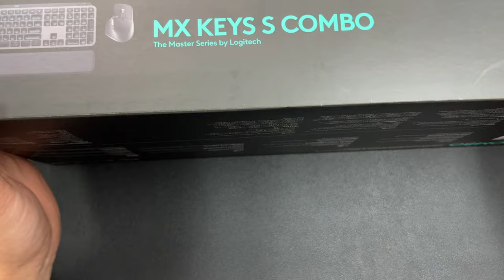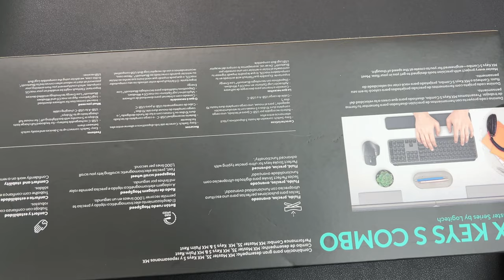Unboxing the Logitech MX Keys S Combo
This is our unboxing of the Logitech MX Keys S Combo. This combo set includes the Logitech MX Keys, the Logitech MX Master 3S and the MX Palm Rest.